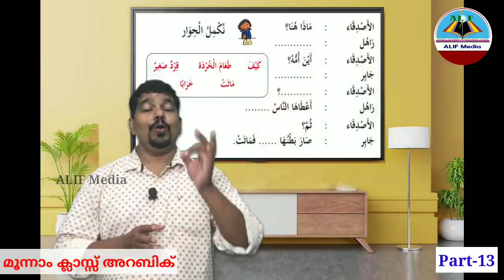Live | Class 3 | Arabic | Part-13 | മൂന്നാം ക്ലാസ്സ് അറബിക് ഓൺലൈൻ ലൈവ് ക്ലാസ്സ്‌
Class 3 , Arabic Online Class
മൂന്നാം ക്ലാസ്സ് അറബിക് ഓൺലൈൻ ലൈവ് ക്ലാസ്സ്‌
(Part-13)

അവതരണം:
നസീർ മാസ്റ്റർ ചീക്കോന്ന്
Cherumoth MLPS, നാദാപുരം